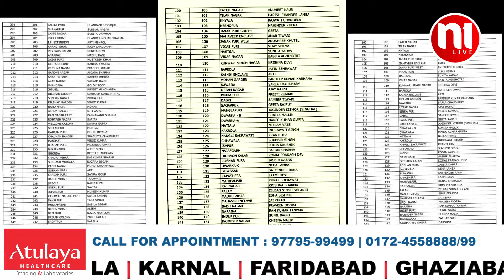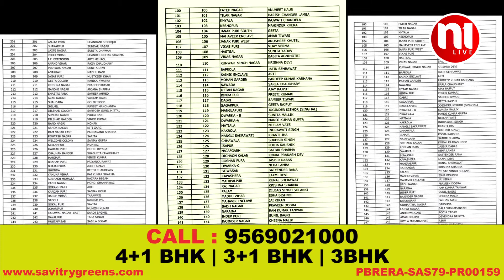कांग्रेस ने एमसी चुनावों के लिए उम्मीदवारों की सूची जारी की